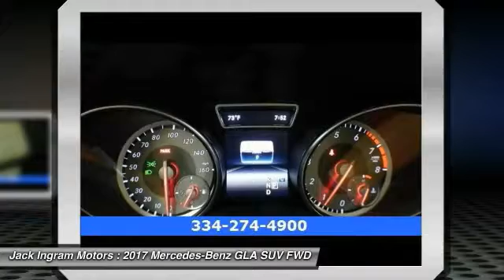2017 Mercedes-Benz GLA Montgomery AL M4281A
2017 Mercedes-Benz GLA 250

227 Eastern Blvd.

For more information contact Brett Denver (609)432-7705 or !brbrOdometer is 2297 miles below market average! br33/24 Highway/City MPGbrbrJack Ingram Motors won the Time Dealer of the Year for the state of Alabama because of our commitment and service to the community and our customers. We are continually recognized as the #1 volume family owned new and used car dealer in the area.